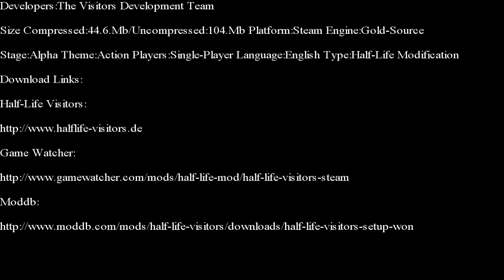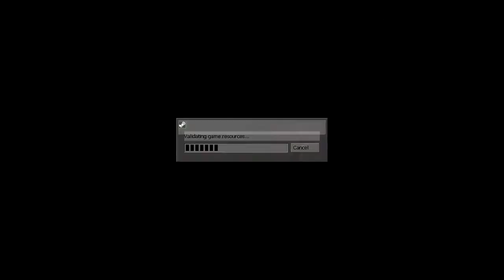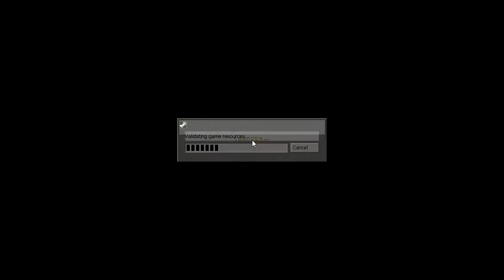Half-Life-Visitors Part 1